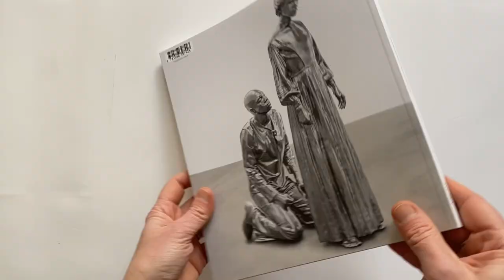Charles Ray: Figure Ground by Kelly Baum and Brinda Kumar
Charles Ray: Figure Ground by Kelly Baum and Brinda Kumar; with contributions by Charles Ray and Hal Foster; Published by The Metropolitan Museum of Art/Distributed by Yale University Press